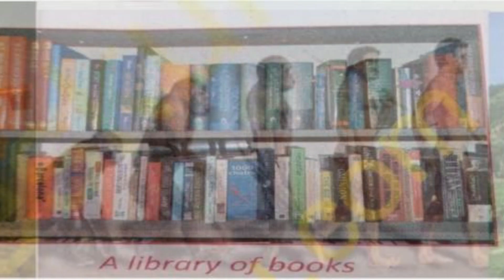The Importance of History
Importance of studying history
• History allows people to imagine a better future. It inspires people with biographical stories of heroic people.
• It develops a sense of citizenship in people and understand the society in which they live.
• It develops reading, writing and analytical thinking skills in people.
• It gives people entertainment and fun.
• It lets people leave the confines of their environment and see themselves as a product of thousands of years of history.
• It makes people to understand other people who are different from themselves.
• It provides the purpose for living to the people.
• It trains people to understand other people before they understand themselves.

The meaning of history
• The word History comes from a Greek word Historian which means to search for or to ‘inquiry’.
• History is knowledge that is acquired by investigation.
• Historians reconstruct the past events through investigations.
• Therefore, History is the study which goes back to the past to bring to light the actions and motives of people who lived in then and relate them to the present.
• History uses the narrative approach to examine and analyse the sequence of events under investigation.
• Historians examine the nature of history and its usefulness.